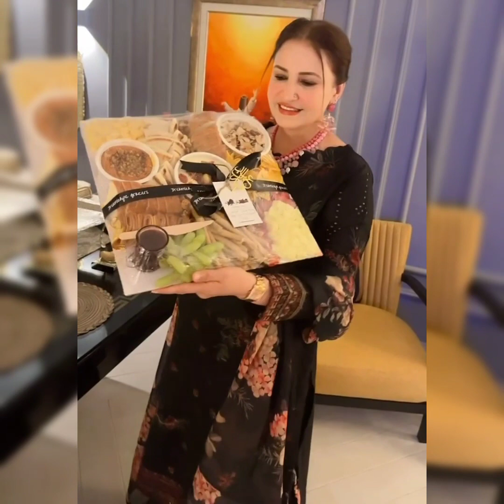Saba Faisal Ki Bahu Say Sulah || Grand Dawat Karli 💙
sabafaisal sabafaisalson arsalanfaisal sabafaisalsonwedding saba faisal saba faisal viral videosaba faisal son wedding saba faisal bahu saba faisal interview sadia faisal neha salman saba faisal home saba faisal drama
saba faisal family saba faisal podcast saba faisal home

aiman minal sister in law eidi

bakhtawar bhutto celebrating her sons grand birthday

sehar hayat
sehar hayat valima entry
sehar hayat dance
Pakistani actress
Pakistani actress on eid
Eid 2024
sistrology
iqra kanwal
fatima faisal
hira faisal
Eid ul adha
Bakra eid
Yumna zaidi
Pakistani wedding
Pakistani drama
Aiman khan on eid
Minal khan pregnancy
Eid party
Bakra eid
Aiman khan mother
Eid preprations
Aiman daughter miral
Aiman khan second daughter
Urwa hocane
Urwa farhan
Urwa hocane pregnancy
Mawra hocane
Iqra aziz
Yumna zaidi
Ayeza khan
Zara noor abbas
Hira khan
Farhan saeed
Asim azhar
Aiman khan at hospital
Aiman khan new born
Pakistani actress celebrities

1) This video has no negative impact on the original works ( it would be actually be positive for them)
2) This video is also for teaching purposes